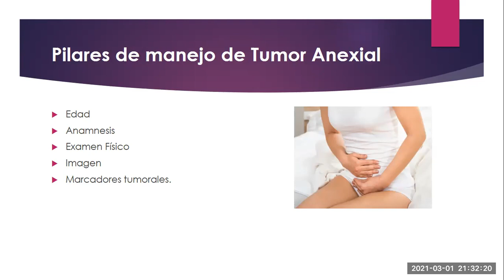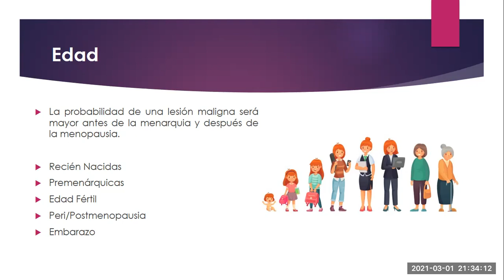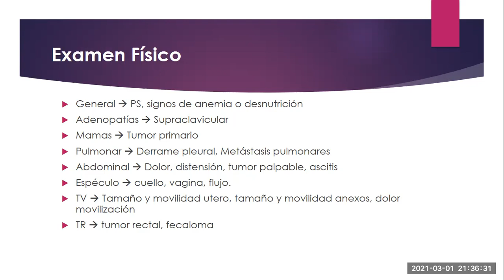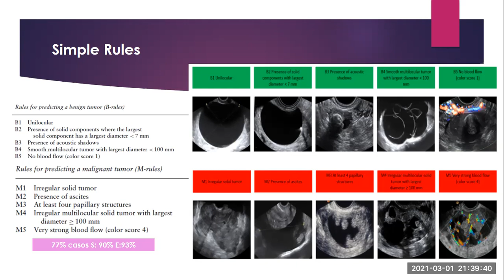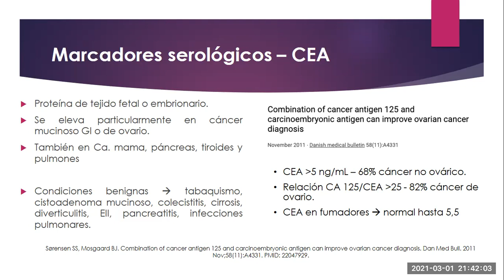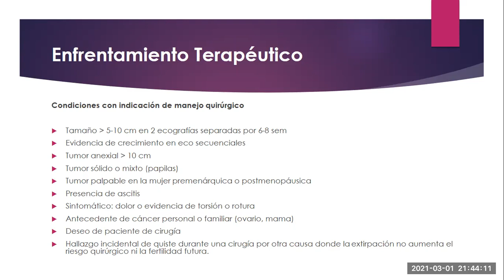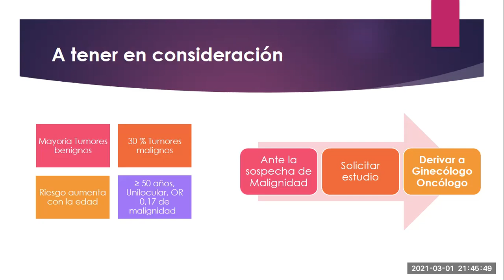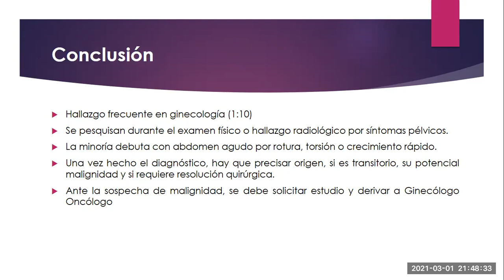ORIENTACIÓN DIAGNÓSTICA TUMOR PÉLVICO Y CÁNCER DE OVARIO - DRA. KATTY HUENCHULLÁN MUÑOZ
Tema: Orientación diagnóstica tumor pélvico y cáncer de ovario
Tipo: Seminario rotación
Presentador: Dra. Katty Huenchullán Muñoz